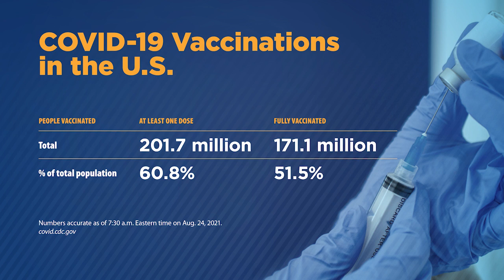Andrea Garcia discusses FDA's full approval of Pfizer vaccine | COVID-19 Update for Aug. 24, 2021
Discussion with AMA Director of Science, Medicine and Public Health, Andrea Garcia, to review COVID-19 vaccine numbers and trending topics related to the pandemic over the past week. Also covering the FDA's full approval of the Pfizer COVID-19 vaccine, booster shots and vaccine mandates.

0:00 AMA COVID-19 Update for Aug. 24, 2021
0:26 Discuss FDA’s full approval of the Pfizer vaccine
1:21 Do we expect full approvals for Moderna and Johnson & Johnson to follow shortly?
1:51 What about the 12-15-year-old age group covered under the EUA?
3:03 How is the FDA’s approval impacting vaccine mandates?
4:11 Highlight AMA's recently released statement supporting vaccine mandates
5:06 Discuss optimism of full approval inspiring confidence in the “movable middle” to get vaccinated
6:32 Booster shots: where do we stand on a third dose for the larger population?
7:24 Explain the risk-benefit calculus around booster shots
8:25 This week's numbers of new COVID-19 cases and related deaths

9:36 Review U.S. vaccination numbers (one dose administered, fully vaccinated peoples/percentages)